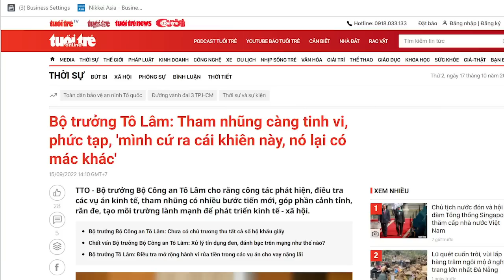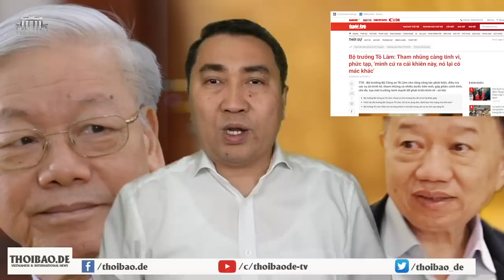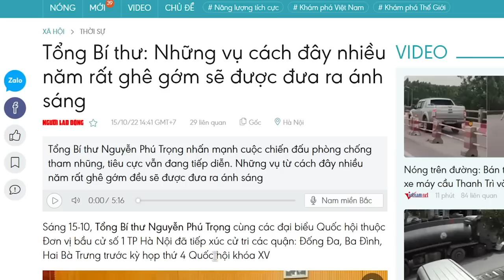Triệu quân trong tay nhưng ông lại bị vô hiệu hóa, ông Tô để bị “thủng” quá nhiều lỗ!